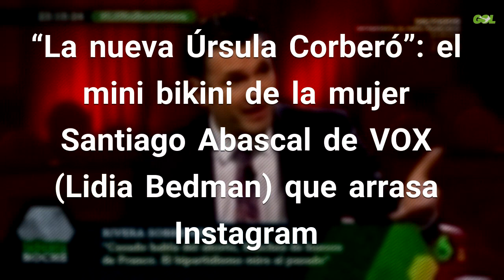“La nueva Úrsula Corberó”: el mini bikini de la mujer Santiago Abascal de VOX (Lidia Bedma...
Con las elecciones a la vuelta de la esquina, los medios van llenos acerca de información personal y profesional de los candidatos a ser el nuevo Presidente del Gobierno de España. Uno de ellos es Albert Rivera (o Alberto Carlos, según se mire). El líder de Ciudadanos está en boca de muchos Fuente